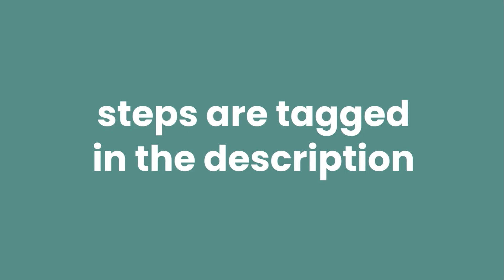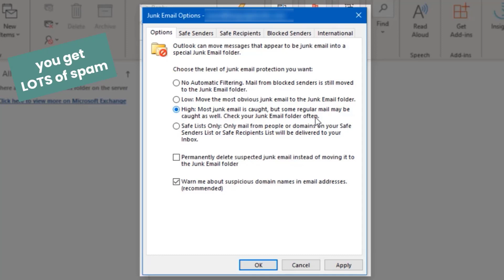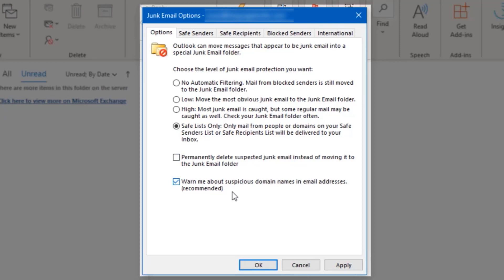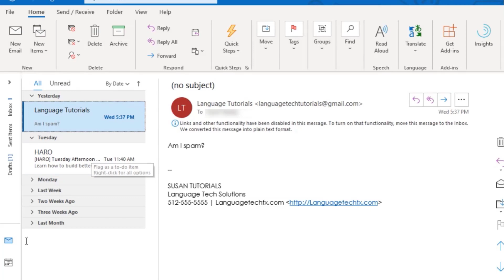How to block senders in Outlook | Spam Filter Tutorial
We're showing you how to setup Outlook's easy spam filters, how to block senders in Outlook and how to manually add or remove items from your junk folder.

Skip to the good stuff:
00:25 Opening Junk Email Options
00:40 Outlook Spam Filter Options
00:45 No Automatic Filtering
01:12 Low Spam Filter
01:33 High Spam Filter
01:49 Safe Lists Only Filter
02:07 Bypassing the Junk Folder
02:49 Manually Blocking Junk Emails
03:18 Restoring Emails from Junk

Language Tech Solutions aims to make technology less intimidating. We provide a full suite of IT services to small and mid-size businesses in Austin and San Antonio, Texas.